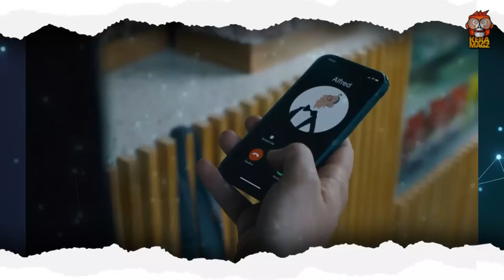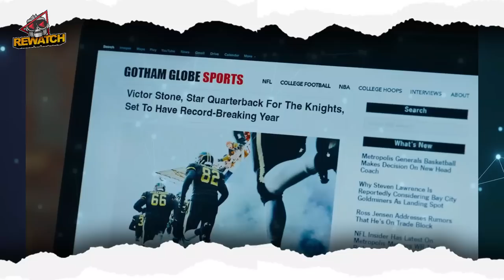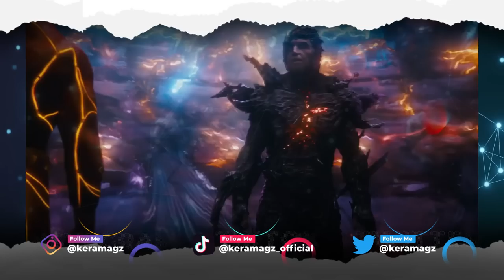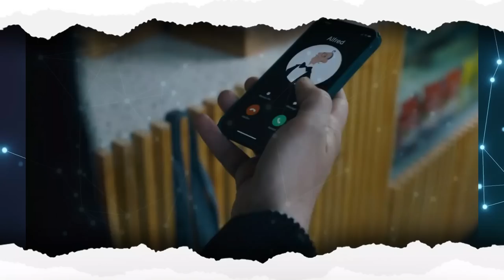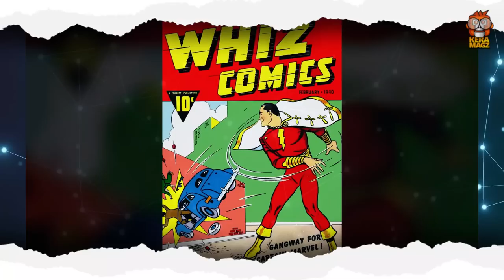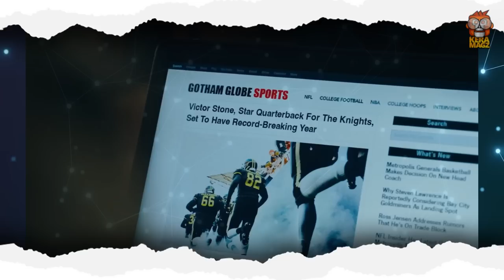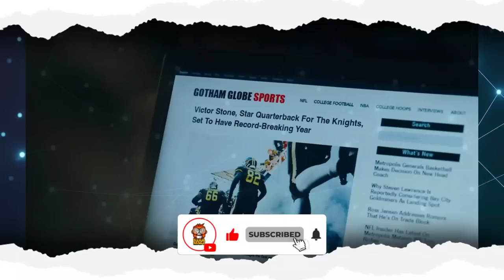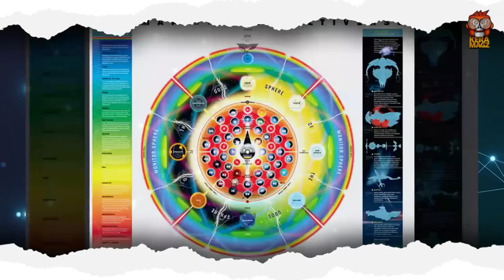TERJEBAK DI KENYATAAN YANG TIDAK DIA KENALI | THE FLASH - REWATCH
The Flash (2023) adalah film yang diadaptasi dari buku komik dengan mengambil tema Flashpoint Paradox, dimana The Flash kembali ke masa lalu, mengubah sejarah dan malah mengubah realitas.

Copyrighted by  Warner Bros & DC Comics
Voice Over by Eka
Edited by  Suriadi